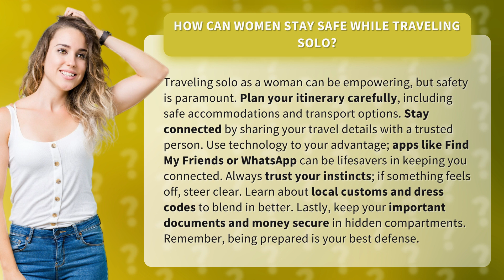How Can Women Stay Safe While Traveling Solo?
Stay Safe and Empowered: Solo Travel Tips for Women • Solo Travel Tips for Women • Discover empowering tips for women traveling solo and staying safe. Trust your instincts, learn about local customs, and keep your belongings secure. Be prepared and travel with confidence!